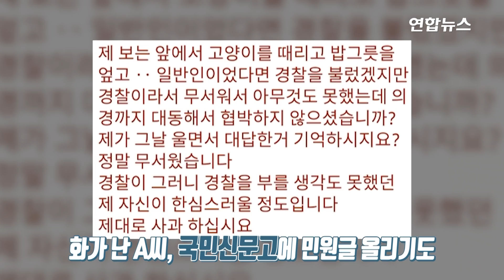"경찰서 앞 길고양이는 굶어도 되나요"…캣맘의 눈물 / 연합뉴스 (Yonhapnews)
(서울=연합뉴스) 지난 5일 네이버 카페 레몬테라스에 부산 서구 지역에서 활동하는 '캣맘' A(46)씨가 전날(4일) 길고양이에게 먹이를 주다가 봉변을 당했다는 글이 올라왔습니다.

    부산 서부경찰서 앞 화단에서 길고양이에게 마른멸치를 주고 있던 그에게 이 경찰서 경무과 B경위가 나타나 "고양이에게 밥을 주지 말라"고 고함을 질렀다는 것인데요.

    B경위는 고양이 밥그릇과 물그릇을 엎고 멸치를 먹고 있던 고양이를 때리기까지 했다고 A씨는 글에서 주장했습니다.